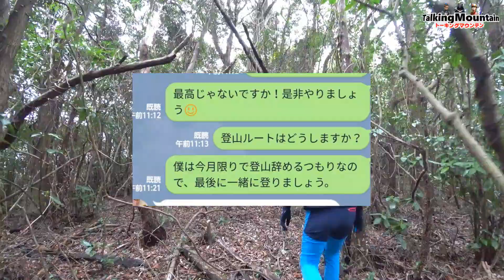【頂海山②】こんなにでかいイノシシのお風呂は初めて！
ヤマップ日記はこちら

トーキングマウンテンへようこそ。登山の魅力がギッシリ詰まった動画を中心に投稿しています。

ベルマークを押すと毎回通知が届くようになります。動画の評価やコメントをいただけるととても嬉しいです♪

今回のテーマはこちら：
山口県周防大島の裏の顔を紹介します。イノシシもたくさんいるようですよ。
※4月3日に撮影したものです。

オススメ登山アイテム
ミレー　ティフォン５００００ウォームストレッチジャケット

スマホ入れに最適！カリマートレックキャリーショルダーポーチ

C3fit　インパクトブリーズロングタイツ

応急処置にはソルボバン！

えだっち激推しジャケット
マムートランボールドSOフーデッドジャケット

温度計　エンペックスサーモマックス５０
ヤマップでえだっちの活動日記見てね